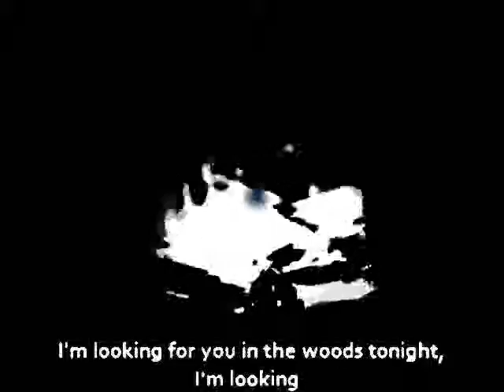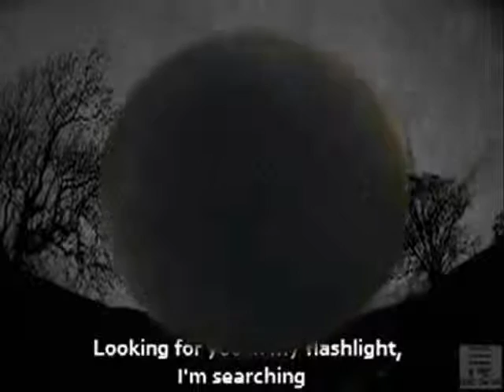Alien Tribes Peace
la libérté n'as pas de prix c'est pour ça que rien chez moi n'est à vendre... tout est en location a prendre a donner fais circuler l'energie et tout ce qui s'en suit on as encore beaucoups a apprendre a lutter pour exister avant de redevenir cendre le feu en mon fort interieur n'as pas fini de bruler ni de ne rien per...dre pour attendre dans le néant je paye le prix de mes véritées mortes nées de mon désordre...

Danser avec les mots comme on danserais sur la melodie, sur le son de l'univers, tous redevient poussiere d'etoile, regarde vers l'infini, lève le voile et séche tes larmes, la vie est un mystere un defi qui te souris si tu reste sincere si le silence est une force alors j'apprendrai a me taire si tu peux voir mon cri ...faut croire qu'on peut pt'étre s'entendre, ... du moins je l'éspere...?!!!...

j'ai besoin de personne pour jouer avec moi mais si tu me laisse une chance je peut te mettre en transe juste a la façon dont j'anime et danse mais personne ne veut jouer avec moi alors je prend mon ballon et je rentre a ma maison/ face a ton indiférence je grimace et me lasse de ces armée de clones et d'idole en plast...oc qui baisse leur froc et baise entre eux comme des phoque en un mots ... fuck!

ma vie est un exil ou les oiseaux en cage savent toujours voler, il dureras toute une vie sans que j'amais je ne sois arriver nul part sauf peut étre jusqu'a toi, mon horizon inconnu en esp'érrant étre le bienvenu, je t'ai ramener une poignée de sable de mon desert et quelques poussiere d'étoile pour illuminer tes nuit...s et que tu chante avec moi et compte a rebours avant l'explosion de nos joies.

ma poésie grise comme le bitume chargée d'amertume qui pue le seum et une vision d'aveugle qui cherche un peu de lumière même si il sait qu'il ne peut la voir il sait que le miracle réside dans le fait qu'on garde espoir...

On a peur de demain car le présent nous échappe et pacque le passé nous rattrape toujours on se tourne le dos...

je m'inspire de ma tristesse du tabou qui vous repousse de ce qui me blesse la vérité comme vous m'agresse même si je n'y préfère pas les virtuel caresse non je me contente de cultiver le feeling je veux être toucher au plus profond... de mon âme par le divin au delà de mes paradoxe et contradiction trouver l'harmonie ...c'est trouver l'équilibre comme un funambule sur le fil des mots...

peut etre que si on choisisais le moment de notre mort on prendrais le temps d...e se dire adieu mais on vois a peine le temps passer et avant d'avoir le temps d'étre jeune on est deja vieux on sais tous que ce qui nous attend c le pire car la mort arrive sans prevenir encore plus quand on l'ignore; je crois que elle n...e me fait plus peur enfin presque car j'ai bien plus peur de voir les miens en souffrir c'est la toute l'ironie du sort .

 insoumis que le systeme voudrais voir plier on se brise car sur nos épaule le poid de la fatalité est trops lourd dans un monde qui prefere rester aveugle et sourd la lumiére nous brule les yeux et les cris nous percent les tympans comme si la mort était un jeu ils jouent avec le feu celui qui dedans brule nos peur et ...reveille ce néant avide qui nous plonge dans l'abime et nous fait renoncer a dire "Je" ...

des fans aux idoles certain se trouve des dieux d'autres des maitres qui le sont en matière de paraitre et de faire disparaitre toute authentik reflexion pour la remplacer par une masturbation mentale et un sado masochisme brutal dominant dominé du pareil aux même peu se sentent concerné pourtant nous sommes tous soumi...s a l'horreur sauf certain qui n'on pas cette faculté de faire comme si de rien n'était.

ouais on s'en bas les glaouis quoi de vos conneries no friends no futur no money no occupation no faith no affection no love just no life at all fuck the world coz i see just ass hole who keep on crappin on the soul and spirit of the world... human race fuck it! and delete yourself coz they sure will do it for we... if we cant so anyway fuck you fuck them fuck me fuck all i m an human bomb near to explode.

some f... dirty noise from my deluded mind and spirit lost in space on a no ending night triying hard to stop time with a transe of minimal beats and electronic vibes, just another serenade for the moon lovers and soul mate's of her shadow just a lost scream to give her my last heartbeat and dance down her light before... she disapear in the darkness and make me feel like a dying sun falling on a black hole .

Selyan 2010

"Là où s'arrête le pouvoir des mots commence la musique." "Music begins where the power of words stops." Richard Wagner (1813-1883)